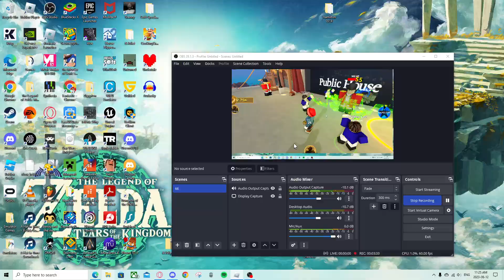(OUT OF STOCK) How To Get King George III's Cape In Hamilton Simulator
I really love this game, I am so happy that they made a Hamilton game on Roblox.